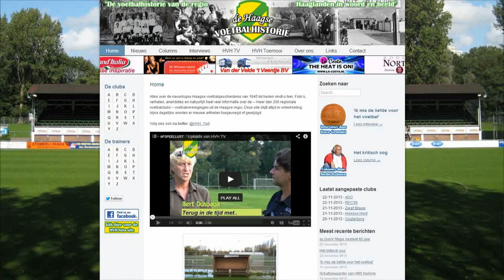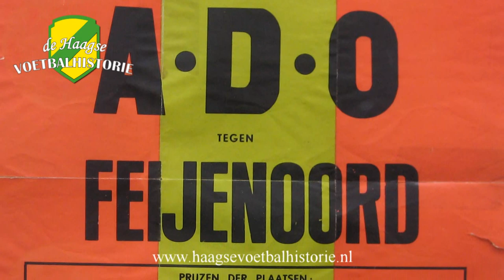HVHTV: Ode aan Zuiderparkstadion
Het Zuiderpark stadion zal begin 2014 verdwijnen. De Haagse Voetbalhistorie brengt om die reden een ode aan het roemruchtige stadion en laat u nog een keer genieten van dit o zo mooie Zuiderpark.